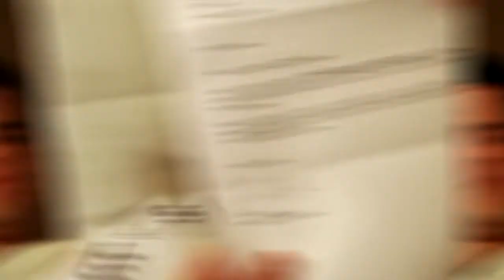How To Overcome Adversity - Craig Sigl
This video on how to overcome adversity is the next in the series of talks on Mental Toughness that Craig, the Mental Toughness Trainer gave at the Pacific Northwest Coaching Conference.

Resilience is being able to bounce back from adversity.  This is huge.  Here's the thing, when kids think of their screw ups, their failures, it's a direct shock to their identity.  They think it is the end of the world when they don't perform well.

Think about this...Have you ever lost a job or involuntary, for whatever reason, had to leave a job? Think about that and your house getting repossessed all in the same day.  Multiply that times five and that is what kids are feeling throughout the day most of the time when they make mistakes.

So how do we help them get back?  I call it, Get Some Height.

Basically, it comes down to helping an athlete see a bigger perspective or a longer term perspective.

This is where us adults are really good because we got 30, 40, 50 years behind us.   We are able to look back with perspective and realize it's not what happens to you, it's how you react to what happens to you that is important.

As a coach, you guys are like gods to your athletes.  I think most coaches underestimate the power they have over kids.  I have listened to many adults who will tell me the most powerful thing that ever happened to them was when a coach back in their high school or junior high said x, y, z to them and how it made a big difference. I hear this over and over.

So it is important to say things like, "I believe in you.  You know, okay, this meet didn't go so well for you this weekend.  I get that.  I hear you.  What do you need to get out and improve next time? I believe in you."

You can go on to say, "Now... let's take a look at what this means in the bigger picture, in the longer term. I see you learning from this, building yourself back up from your learning, redoubling the drills we worked on.  I'll help you, work through this.  You might need to really focus on your mental game.  I see you then taking this and running with it.  I see you going to the college level because of this."

to get your free video training and guided visualization MP3 on how to perform under pressure.  I'm Craig Sigl the Mental Toughness Trainer.